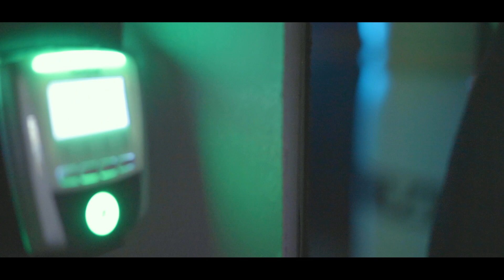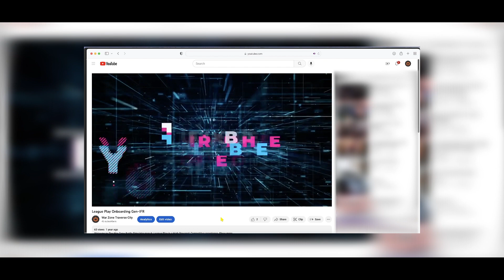New Member Onboarding At The War Zone